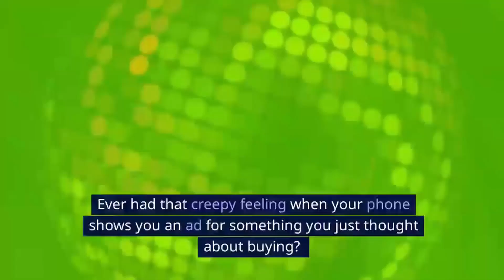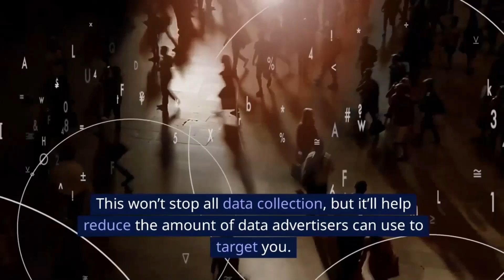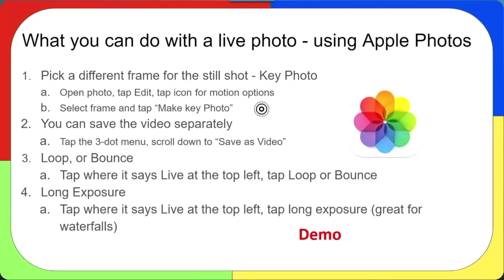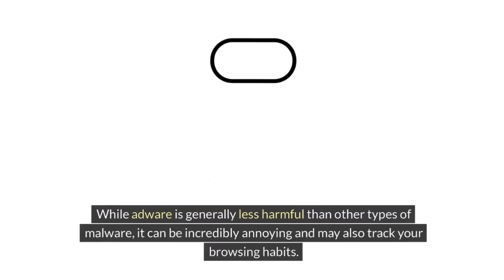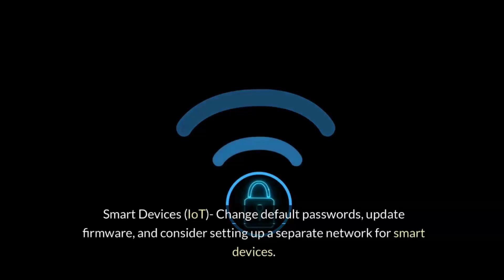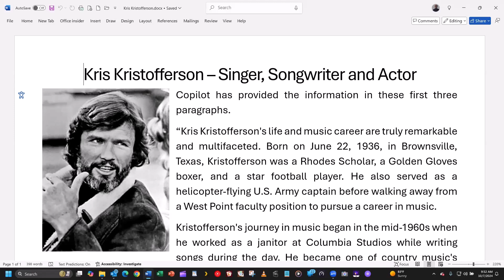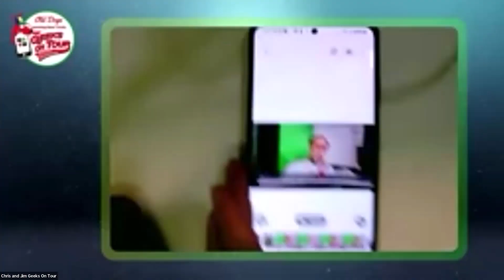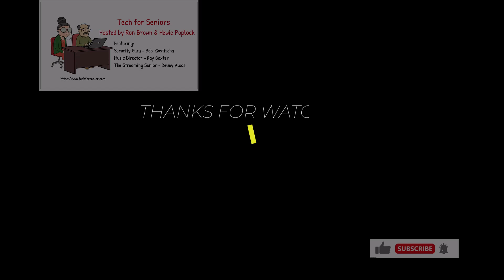Episode 235: Tech for Seniors – October 7, 2024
Tech for Senior is created by a group of Senior's having fun. It is a non-profit organization and all time is donated with the hope we can provide help for people struggling with technology.  We encourage the re-use of our material and only ask that you mention our name as authors. The material presented may also be found on the creator's own site.

Ray Baxter - contributor
Bill James - contributor

Chapters
00:00:00 Introduction  Hewie Poplock
00:06:35 Tech Talk   Bob Gostischa
00:19:05 Fun with Photos - Motion Photos  Chris Guld
00:30:51 Cyber Security   Bob Gostischa
00:46:25 Web Site of the Week   Hewie Poplock
00:51:51 Music Ray Baxter
00:55:33 Q&A  Hewie Poplock